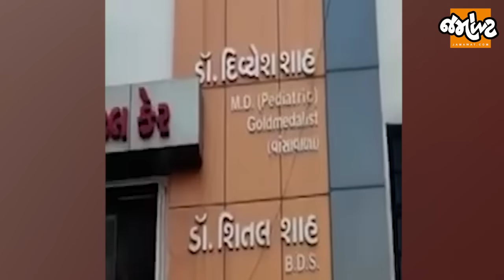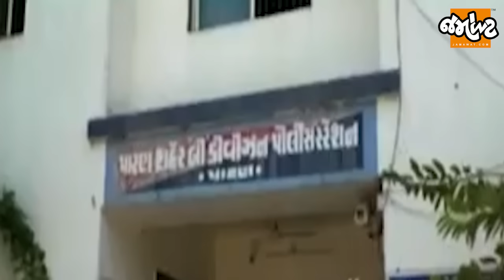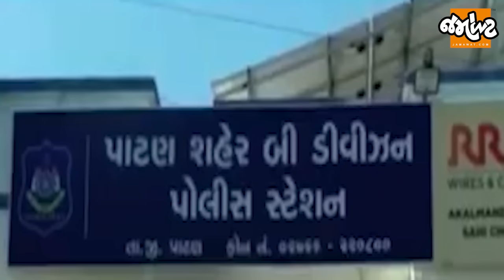પાટણના કોરડા ગામમાં હૉસ્પિટલમાં નવજાત બાળકનો સોદો કર્યો બિમાર પડ્યુંને ભાંડો ફુટ્યો નકલી તબીબનો